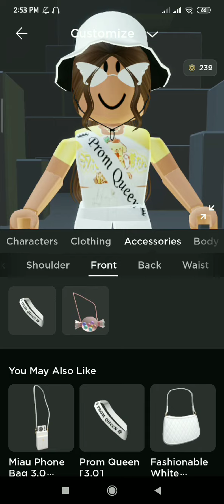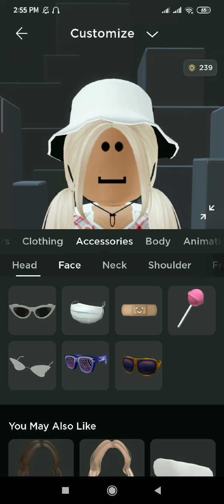Cute Roblox outfit's under 250 robux only :) enjoy!